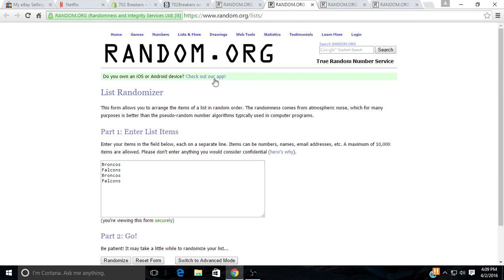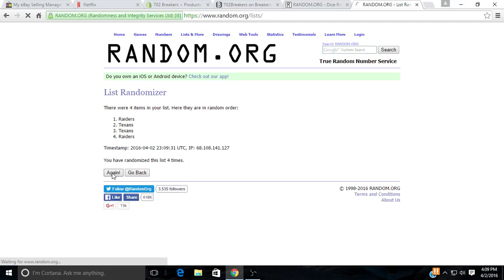2015 National Treasures Randoms From 4-1-2016 (PYT #4)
2015 National Treasures Randoms From 4-1-2016 (PYT #4)